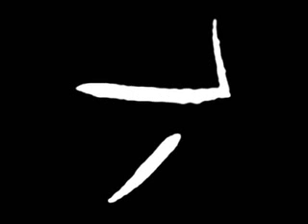Morse Code — Batiburrillo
-Palabra Española en código morse (Illuminus). (Para todo nuestro pueblo).
-An Spanish word in Illuminus morse code. (for all our people).